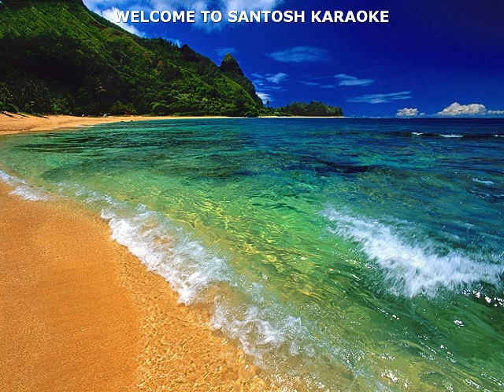850 koyi fariyaad tere dil mein-Tum Bin 2006-Jagjit Singh karaoke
850 koyi fariyaad tere dil mein
Movie/Album: Tum Bin 2006